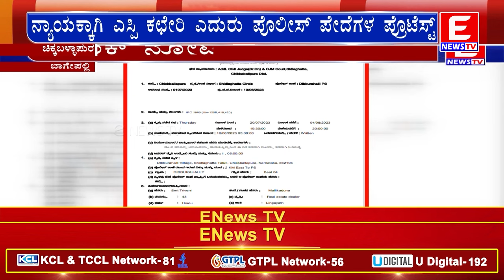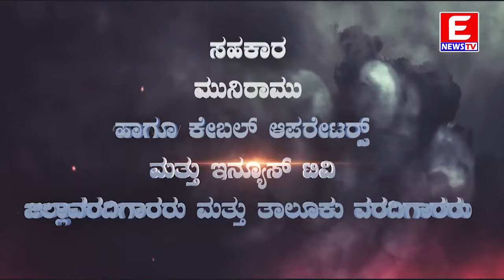ENEWS TV (Main News) 11-05-2024